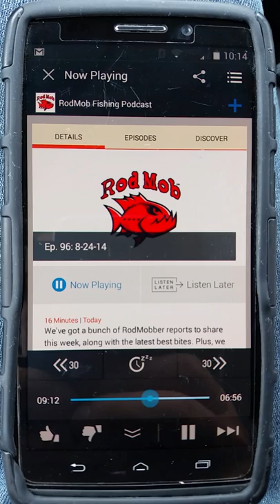Rod Mod podcast episode 96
Shark trip where Keri landed the largest fish on the boat.